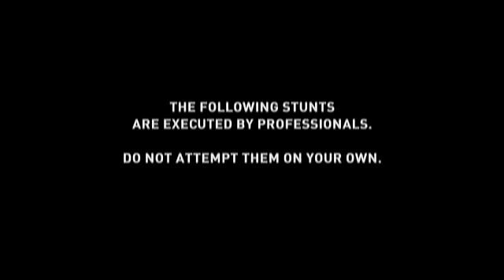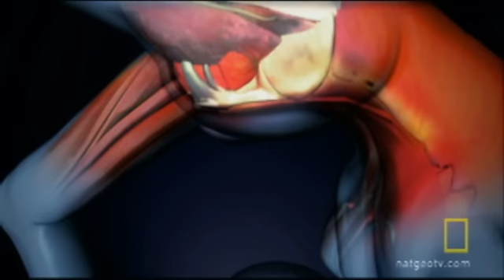Mindbending Backbender | Humanly Impossible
Scientists investigate how Iona maneuvers herself into deep backbends and is able to suspend her body with her teeth.